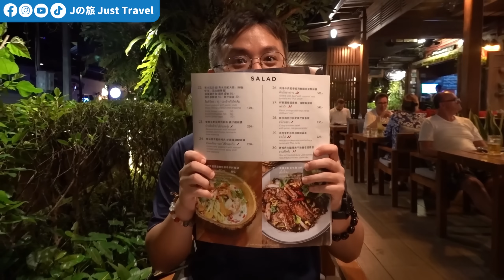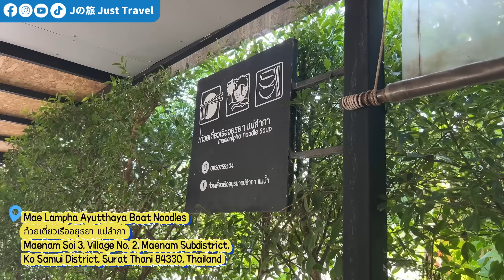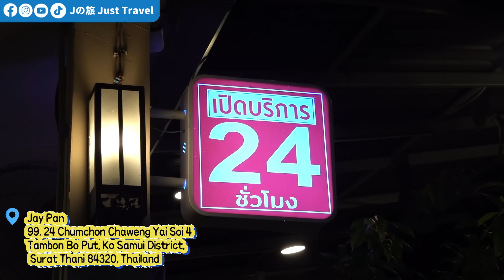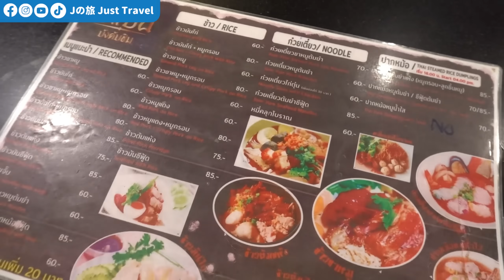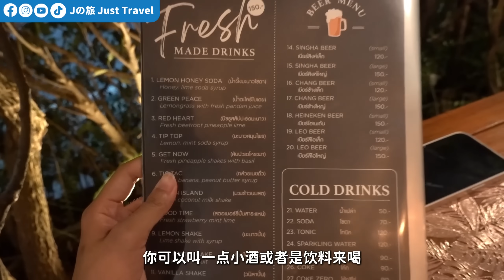泰国苏梅岛8家推荐餐厅！24小时Tomyam面随时都能吃！【泰国苏梅岛EP3】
video description

📍 目的地：泰国苏梅岛

作为热衷于旅行的人，我们理解保护我们访问的地方的魅力和真实性的重要性。我们致力于负责任和尊重的旅行，确保我们的经历对我们探索的社区产生积极影响。

【J旅频道】

❤小地球仪VPN入口： 填写邀请码 【66506】获得6天60G流量

谁是Janice & Jaguar?!

我们来自马来西亚，2021在疫情中互相认识，发觉到双方都对旅行这方面非常上瘾 :）

我 我们开始这个旅行视频博客是为了与朋友和家人分享我们的经历，但很快就爱上了在路上的生活，并发现了通过视频捕捉我们的旅行的新热情分享给更多人知道！

虽然全职旅行真的不简单不过我们会一直会努力访问世界上各个国家！ 发觉这世上最棒的冒险之旅:)

我们非常感激能够每天继续做我们喜欢的事情。 😊🎥🌎感谢所有参与我们旅程的人！

【频道关键字】Janice｜Jaguar｜J旅｜旅游｜美食｜Just Travel｜Janice & Jaguar｜Vlog｜火车

00:00
03:01
07:14
10:33
12:47
22:16
26:40
31:28
32:21